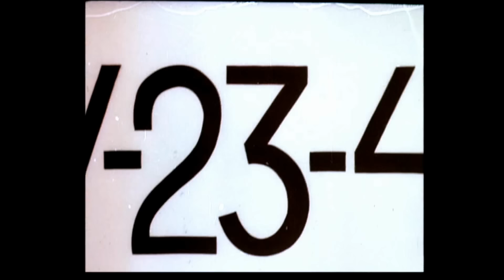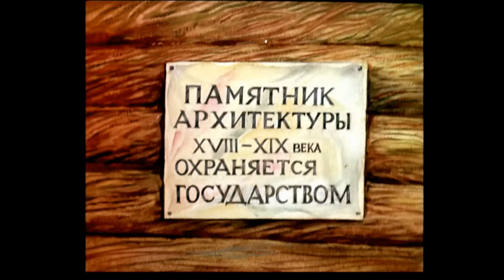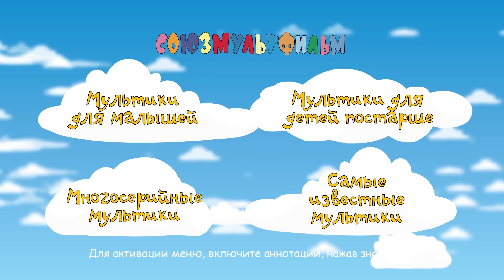Антошка, Два веселых гуся, Рыжий - конопатый и др. Все серии подряд [HD]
4 мультфильма из про Антошку, его дедушку и друзей записаны подряд и в качестве HD

«Антошка» — советский короткометражный рисованный мультфильм, снятый по детской песенке Владимира Шаинского и Юрия Энтина режиссёром Леонидом Носыревым.
Песня «Антошка, Антошка! Пойдем копать картошку!» стала одной из самых узнаваемых в нашей стране. Антошка — главный герой данного мультфильма, является визитной карточкой режиссёра Леонида Носырьева. Так же он использовал его образ в мультфильмах: «Рыжий, рыжий, конопатый», «Два весёлых гуся» и «Фантазёры из деревни Угоры».

«Два весёлых гуся» — короткометражный мультфильм снятый 1970 году, на студии Союзмультфильм, режиссёром Леонидом Носыревым.

«Рыжий, рыжий, конопатый» — советский короткометражный рисованный мультфильм 1971 года режиссёра Леонида Носырева.

«Фантазеры из деревни Угоры» — мультфильм снятый в 1994 году режиссёром Леонидом Носыревым.

Хочешь узнать об этом мультике больше? Заходи к нам в группу или на